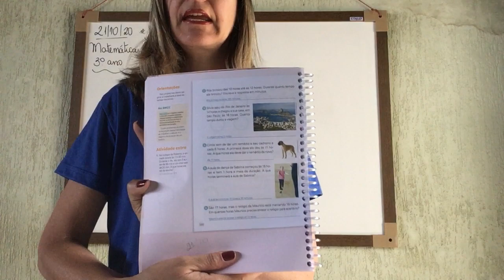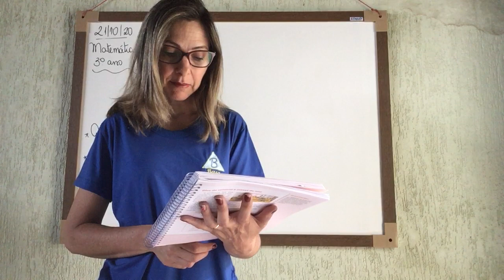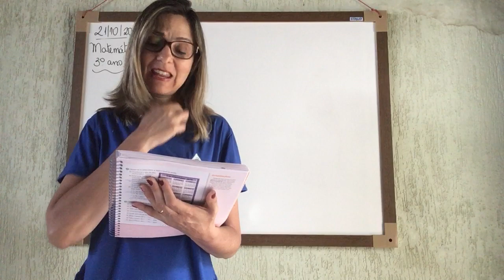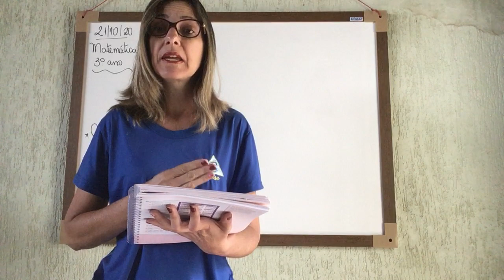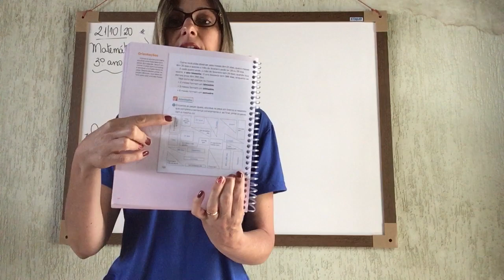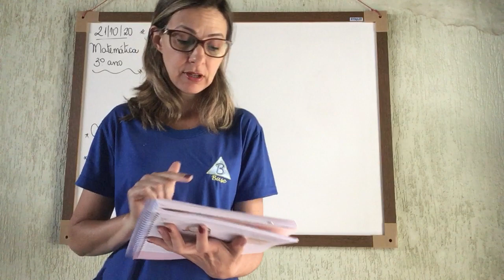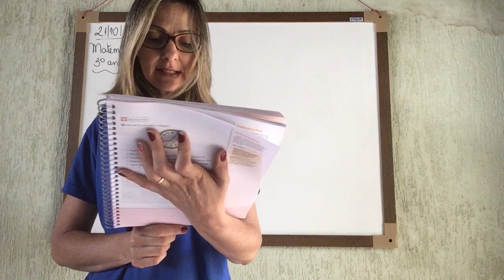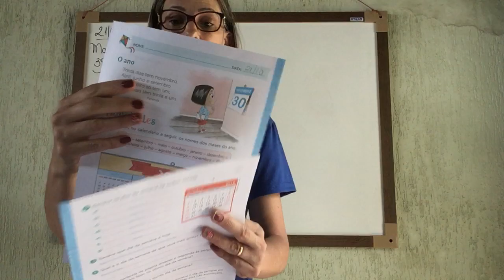3º Ano - 62ª Aula de Matemática - 21/10/20 - Professora Ellen